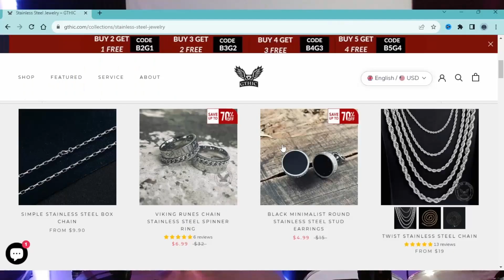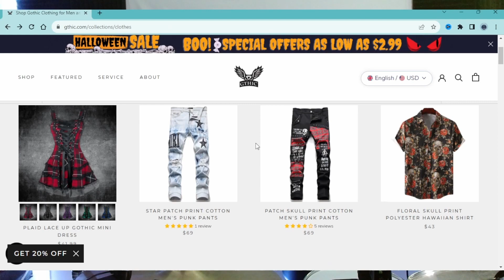ATEEZ - Bouncy Drum Cover: Igniting Your Drumming Passion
Today the Universe allowed me to play drums to  ATEEZ - BOUNCY